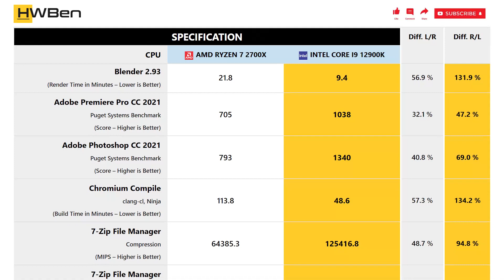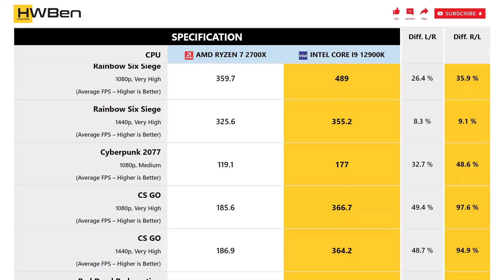AMD Ryzen 7 2700X vs Intel Core i9 12900K - Productivity & Gaming (RTX 3080)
APPS BENCHMARK
1 - Blender
2 - Adobe Premiere Pro CC
3 - Adobe Photoshop CC
4 - Chromium Compile
5 - 7-Zip File Manager

GAMING BENCHMARK
1 - Rainbow Six Siege
2 - Cyberpunk 2077
3 - CS GO
4 - Red Dead Redemption
5 - Far Cry 6